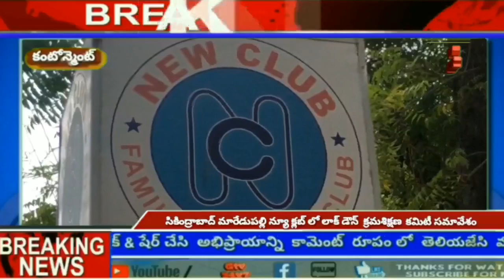Press Meet at Mareduppally New Club, Secunderabad